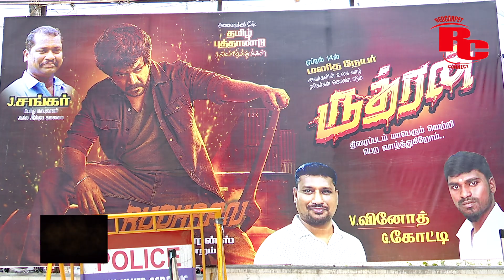Rudhran | Raghava Lawrence | Sarath Kumar | GV Prakash | Kathiresan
Movie Credits:
Cast: Raghava Lawrence, Sarath Kumar, Priya Bhavani Shankar & Others

Directed & Produced by Kathiresan
Background Score: SAM CS
Director of Photography: RD Rajasekar ISC
Story Screenplay: KP Thirumaaran
Editor: Anthony
Action Director: Stun Siva
Art Director: Raju. P
Lyricist: Kabilan, Madurakavi, Gnanakaravel, Karunakaran, Kannadasan
Choreography: Shridhar & Baba Bhaskar
Costume Designer: Nivetha & Sowbaranika
Production Executive: Mohan K
Sound Mixing: T Uday Kumar
Publicity Designer: Prathool NT
Title & First Look: Tuney John
Stills: Amir
PRO: Nikil Murukan
Di: iGene
Banner: Five Star Creations LLP